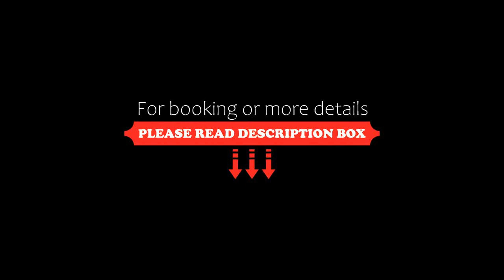Hotel Flanona, Plomin, Croatia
About Property:
Located on a famous lookout spot on the southern tip of Cape Fianona and 2 km from the town of Plomin, Hotel Flanona offers luxurious accommodation and unique views of the sea. An elegant restaurant serving traditional Istrian cuisine with a spacious terrace is located on site.
All rooms at the Flanona are air-conditioned and offer free Wi-Fi. They offer satellite LCD TV, a phone and a private bathroom with shower and free toiletries. Th...
Property Type: Hotel
Address: Plomin bb, 52234 Plomin, Croatia
Searching For
1. Hotel Flanona - Plomin - Croatia
2. Hotel Flanona - Plomin - Croatia Address
3. Hotel Flanona - Plomin - Croatia Rooms
4. Hotel Flanona - Plomin - Croatia Amenities
5. Hotel Flanona - Plomin - Croatia Offers and Deals
Audio Credit:
Track Title: Reasons To Hope
Artist: Reed Mathis